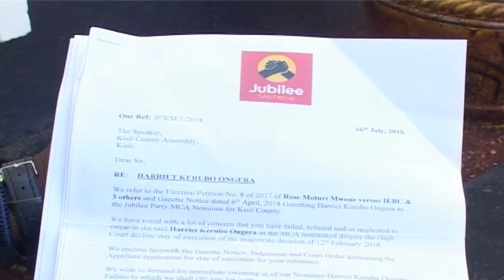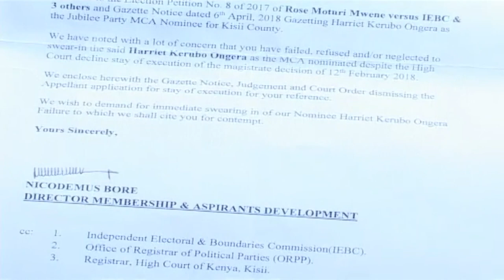WHY SHE AS NOT BEEN SWORN IN, MCA CRIES FOUL {HARIET ONGERA}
IN KISII